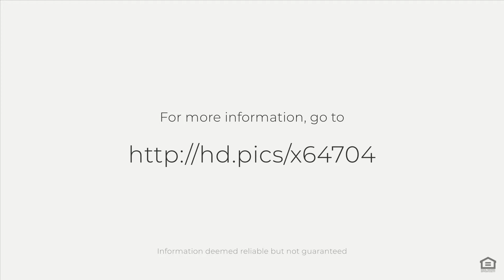4162 S. Quebec St. , Denver, CO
See the Property Web Site! :: A beautifully updated Restoration Hardware inspired home located on the north side of the DTC is the ideal opportunity to live near work and play in a meticulously designed and updated home. This home's upgraded features are simply too many to list - custom lighting, new kitchen with quartz countertops, marble backsplash, new kitchen appliances and brushed gold fixtures, marble countertops in every bathroom, new 4" red hardwood floors, brand new master bathroom completed in late 2018 with French door closets and so much more. Four bedrooms upstairs, three bathrooms throughout, a dedicated main-floor office with French doors, formal living and dining room and a fully finished basement complete this gorgeous classic and modern home. The spacious and private backyard with covered patio is perfect for entertaining in those warm spring days and summer evenings. Located minutes from the DTC, shopping, retail, light rail and more, this spectacular home will not last long!